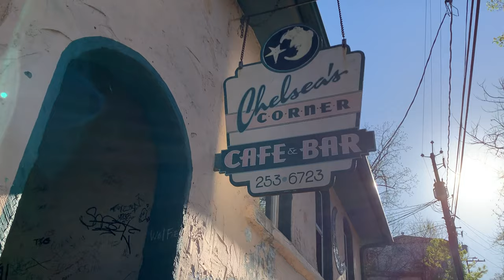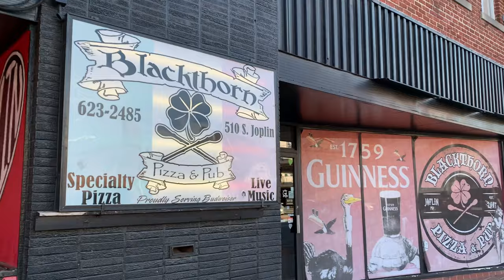Protohive Video Log Episode #12: Double Feature- Chelsea’s/Blackthorn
Episode #12 of the Protohive Video Log Series with a double feature of 2 shows back to back at Chelsea’s in Eureka Springs, AR and Blackthorn in Joplin, MO